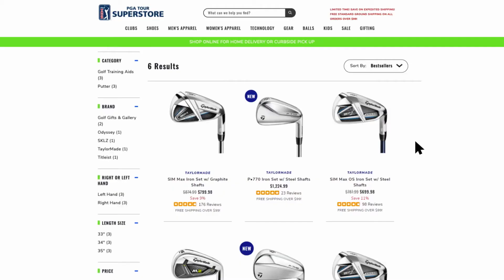PGATSS Approach Shot 30